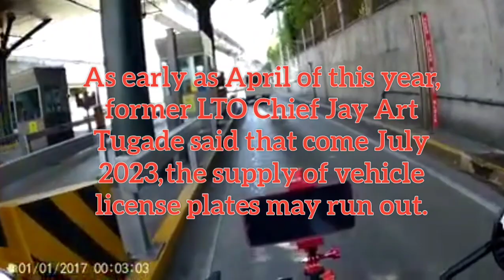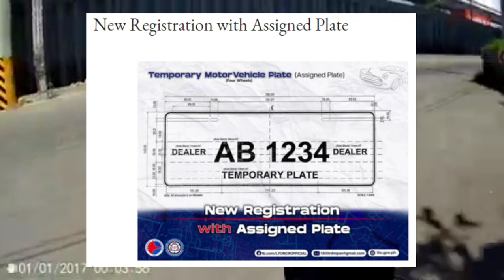Bagong format ng Improvised at temporary plates inilabas ng LTO..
Nuong April 2023, naglabas ng mwmorandum si dating LTO Chief Art Tugade tungkol sa bagong format ng mga improvised at temporary plates. Para sa iba pang detalye, panoorin po natin.